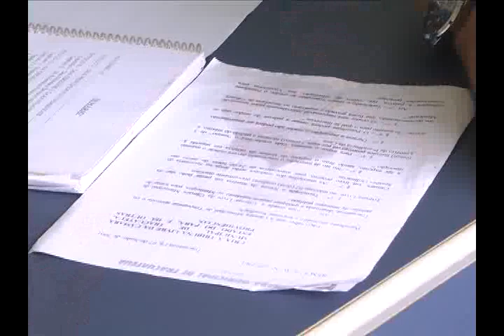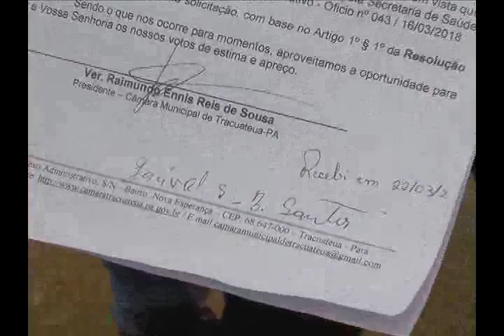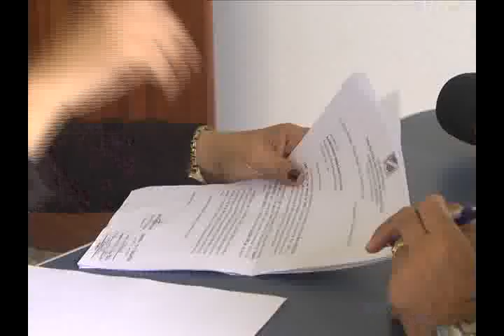Clima de confusão na Câmara de Tracuateua entre educadores e vereadores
Clima de muita confusão na sessão legislativa do município de Tracuateua, nordeste do Pará, na manhã desta sexta, 23.

Os educadores estavam reenvidando possível redução na carga horária que poderia ser votada na sessão.

Para isso, o Sintepp do município solicitou o uso da fala na tribuna para se manifestar. Mas o espaço não foi cedido, porque, conforme o setor jurídico da Câmara, duas outras pessoas já tinham solicitado o espaço na tribuna, o que segundo o regimento interno da casa, apenas dois inscritos podem falar por sessão.

A manifestação do jurídico para dizer ao Sintepp que o espaço não seria dado aos educadores nesta sexta foi enviada ao Sindicato por meio de Oficio, conforme relata a advogada Tânia Alves.

Em contrapartida, o coordenador do Sintepp afirma que este documento nunca chegou a eles.

A assessora jurídica da Câmara disse que foi  julgada por falsidade ideológica e falsificação de documentos, e que por conta disso vai processar os envolvidos.

Os educadores reivindicam além da manutenção das cargas horárias, a reforma de escolas e transporte escolar. Em meio a esta confusão, os profissionais foram informados que um novo espaço já foi agendado para o dia 13 de abril.